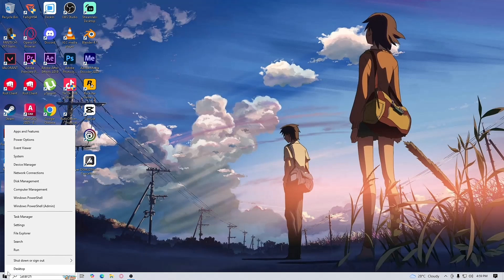How To Fix SketchUp Hardware Acceleration is Unsupported (QUICK GUIDE)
In This Video, I Will Show You How To Fix SketchUp Hardware Acceleration is Unsupported (QUICK GUIDE)